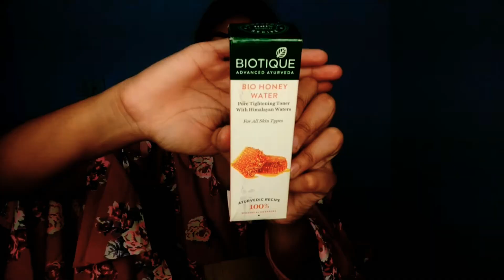The big Billion shopping haul | Flipkart online shopping haul | the big billion day shopping 🛍️💸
Hi love

vlcc  gold bleach